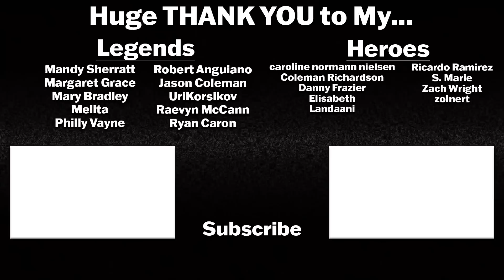SHAZAM! FURY OF THE GODS Official Trailer REACTION! SDCC 2022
YO FINALLY! We have a trailer for Shazam 2, SHAZAM! FURY OF THE GODS!

"From New Line Cinema comes “Shazam! Fury of the Gods,” which continues the story of teenage Billy Batson who, upon reciting the magic word “SHAZAM!,” is transformed into his adult Super Hero alter ego, Shazam. “Shazam! Fury of the Gods” stars returning cast members Zachary Levi (“Thor: Ragnarok”) as Shazam; Asher Angel (“Andi Mack”) as Billy Batson; Jack Dylan Grazer (“It Chapter Two”) as Freddy Freeman; Adam Brody (“Promising Young Woman”) as Super Hero Freddy; Ross Butler (“Raya and the Last Dragon”) as Super Hero Eugene; Meagan Good (“Day Shift”) as Super Hero Darla; D.J. Cotrona (“G.I. Joe: Retaliation”) as Super Hero Pedro; Grace Caroline Currey (“Annabelle: Creation”) as Mary Bromfield / Super Hero Mary; Faithe Herman (“This Is Us”) as Darla Dudley; Ian Chen (“A Dog’s Journey”) as Eugene Choi; Jovan Armand (“Second Chances”) as Pedro Pena; Marta Milans (“White Lines”) as Rosa Vasquez; Cooper Andrews (“The Walking Dead”) as Victor Vasquez; with Djimon Hounsou (“A Quiet Place Part II”) as Wizard.  Joining the cast are Rachel Zegler (“West Side Story”), with Lucy Liu (“Kung Fu Panda” franchise) and Helen Mirren (“F9: The Fast Saga”).  The film is directed by David F. Sandberg (“Shazam!,” “Annabelle: Creation”) and produced by Peter Safran (“Aquaman,” “The Suicide Squad”). It is written by Henry Gayden (“Shazam!,” “There’s Someone Inside Your House”) and Chris Morgan (“Fast & Furious Presents: Hobbs & Shaw,” “The Fate of the Furious”), based on characters from DC; Shazam! was created by Bill Parker and C.C. Beck. Executive producers are Walter Hamada, Adam Schlagman, Richard Brener, Dave Neustadter, Victoria Palmeri, Marcus Viscidi and Geoff Johns.  Joining director Sandberg behind-the-camera are director of photography Gyula Pados (the “Jumanji” franchise), production designer Paul Kirby (“The Old Guard,” “Jason Bourne”) and editor Michel Aller (“Shazam!,” “The Nun”). The music supervisor is Season Kent (“DC League of Super-Pets,” “The Addams Family 2”) and the music is by Christophe Beck (“Free Guy,” “Frozen II”). Visual effects supervisors are Bruce Jones (“Aquaman,” “It”) and Raymond Chen (“Alita:
Battle Angel,” “The Meg”). The costume designer is Louise Mingenbach (“Jumanji: The Next Level,” “Godzilla: King of the Monsters”).  New Line Cinema presents A Peter Safran Production of A David F. Sandberg Film, “Shazam! Fury of the Gods,” which is set to open in theaters internationally beginning 15 March 2023 and in North America on March 17, 2023.